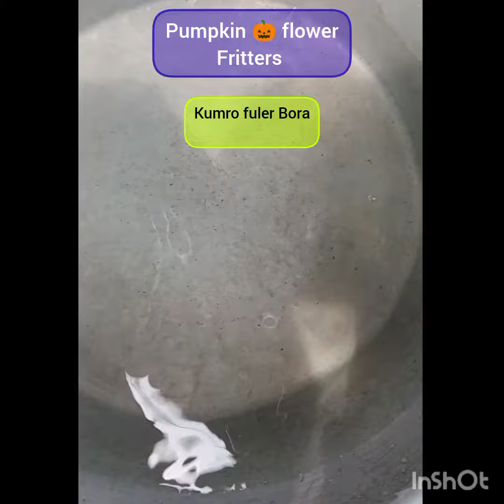kumro fuler Bora/pumpkin flower fritters 🎃healthy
Musician: @iksonmusic